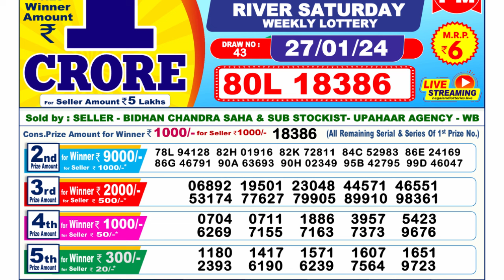🔴 Lottery Sambad Live 06:00pm 27/01/24 Day Nagaland State Dear Lottery Result Pdf Download